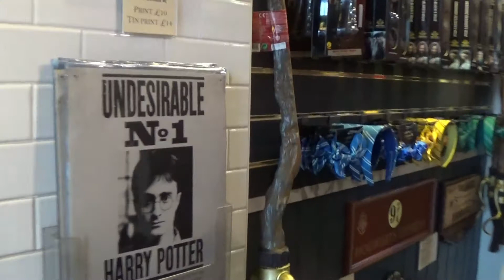La ville de Londres 1 ère partie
Très chers amis et chères amies internautes, je suis allé à Londres car je suis un fan de l'ambiance londonienne, pour cela, j'ai visité un monument capitale à Londres. Mais sachez que j'ai gardé une deuxième partie pour tous les monuments suivants.
La ville à Londres reflète l'image d'un pays fleurissant de beauté
bien que le Brexit pourrait entacher un peu le pays. Sinon, si vous
voulez voyager là-bas, il faut mettre un epu de sous de côté. Voilà, See you soon, à la prochaine vidéo.